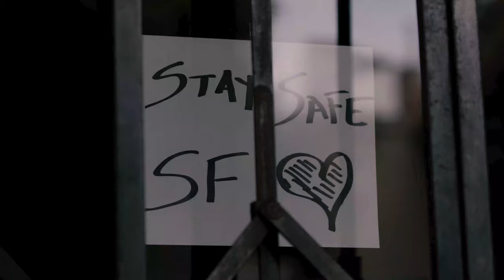Paint the Void Messages of Hope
San Francisco Art in the wake of COVID-19. Donate @  Paint the Void is an initiative matching local artists with boarded up businesses to create murals as a response to the void left behind in the wake of Covid-19. We are raising funds to be able to offer stipends to the artists for their hard work as guardians of hope and beauty in these unprecedented times. Together, let’s explore opportunities that empower artists and rejuvenate our society with culture. All funds go to artists in continuous effort to unify and uplift the Bay Area! @paintthevoidproject

BIG THANK YOU to the generous documentary team; Filming by Oliver Hamilton @Oliver_hamilton with contributions by Dan Denegre @dandengre and Edits by Gabe Sandrolini @crestcredenza. Media Director Lisa Vortman and co-founders, Building 180's Shannon Riley and Meredith Winner and Art for Civil Discourse's Inga Bard, Project Manager, Veronica Pheils and the ongoing list of incredible artists and volunteers who have played important roles in bringing this project to fruition. Artwork featured in this film (in order): Helice Wen, Robert Robert Louthan, Paz De La Calzada, Darnel Tasker, Max Ehrman, Siebot, Felicia Gabaldon, Max Ehrman, Max Ehrman, Nora Bruhn, Mel Waters, Ian Ross, Robert Louthan (and more)!